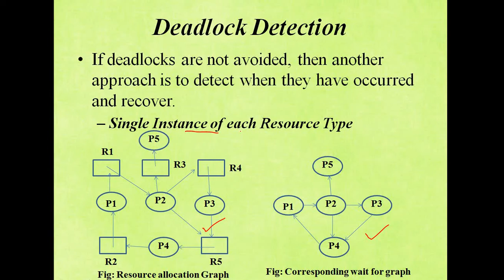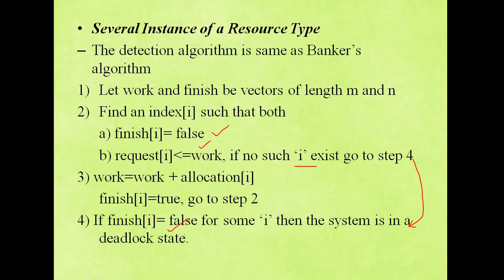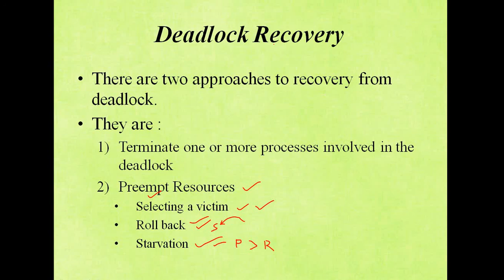Lec 22 : Deadlock Detection and Recovery | OS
Hello friends... Welcome to Center4CS..
 In this video i tried to explain about
Deadlock Detection and Recovery

 In Deadlock Detection i tried to explain
* single instance of each resource type
* single instances of a resource type

In deadlock recovery i tried to explain about
* Process Termination
* Resource Preemption

the below link is the reference to the video deadlock so that you can understand the basic concepts:

the below link is the reference to the video resource allocation graph so that you can understand the basic concepts :

the below link is the reference to the video deadlock prevention and avoidance so that you can understand the  concepts:

This video will help you understand the concept so that you guys can perform well in competitive exams like Gate, Net etc...  If you need any personal assistance then do contact to the number shown at the end of the video.